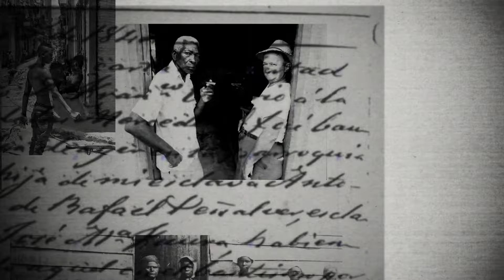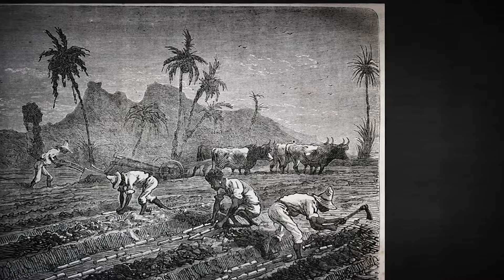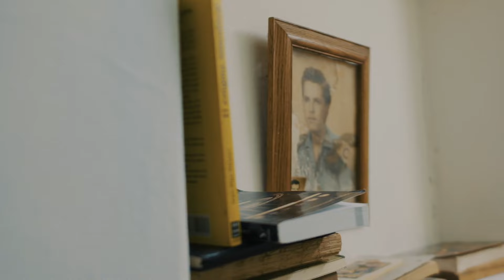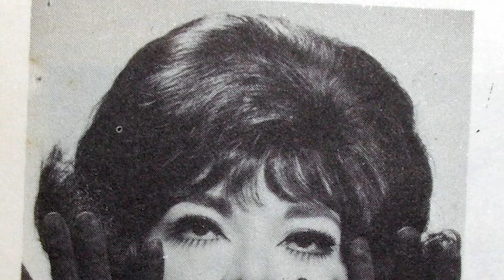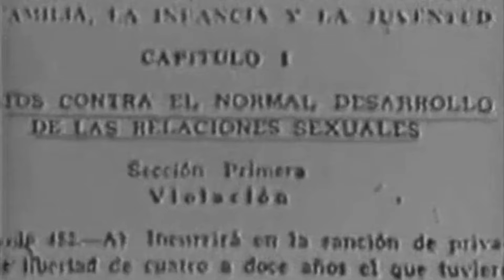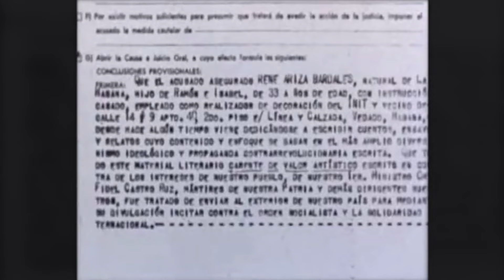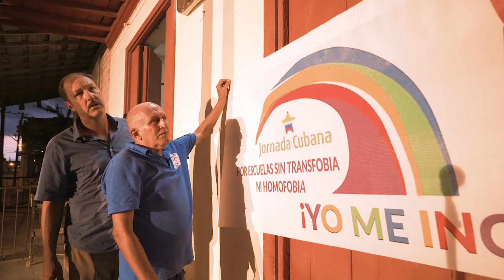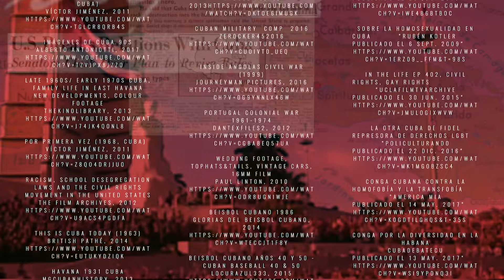El ABC de Fidel | Diversidad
Durante la Revolución, en los años 60 y 70, existió un discurso y una política homofóbica que llevó a crear campos de trabajo para homosexuales. Años más tarde, este tema fue un punto crítico para Fidel Castro.